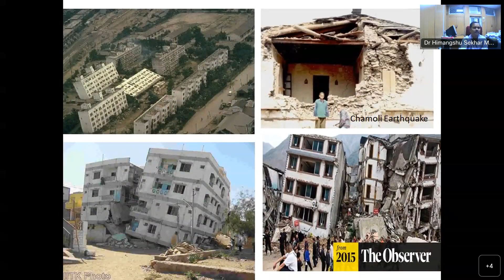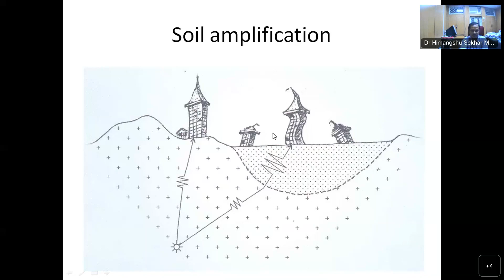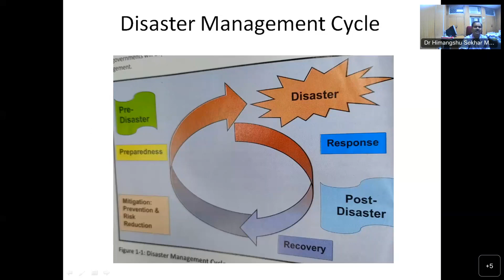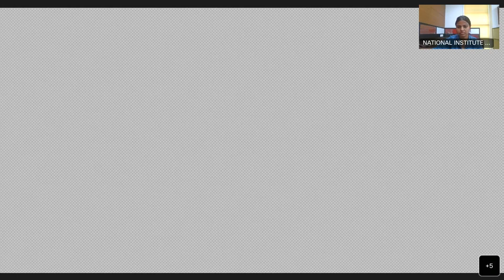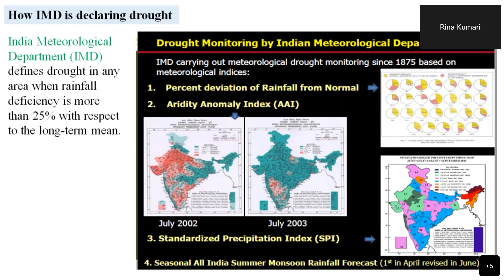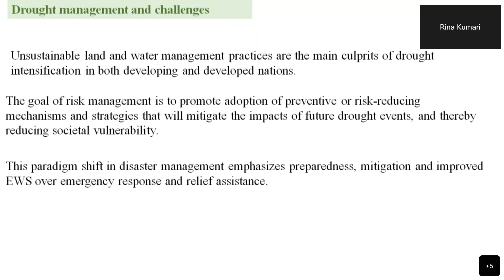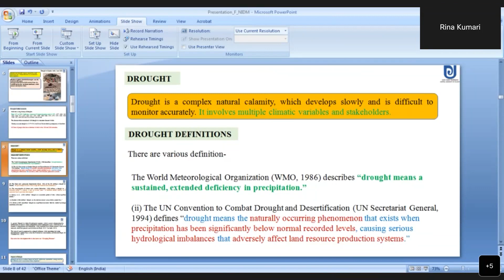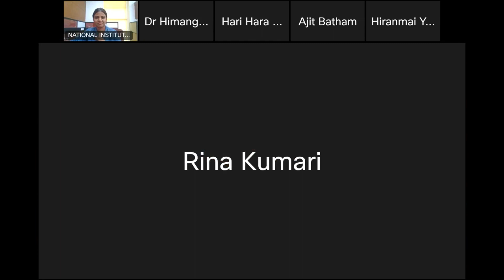Disaster Risk Reduction and Management.| DRR | MHA | COVID-19 | 2022 | DM ACT 2005 | DISASTER IN IND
National Institute of Disaster Management (NIDM), Ministry of Home Affairs, Govt of India, is organized a 3 days online training programme on "Disaster Risk Reduction and Management." Date : 14-16 JUNE , 2022 ; Time: 11:00 am - 01: 00 pm